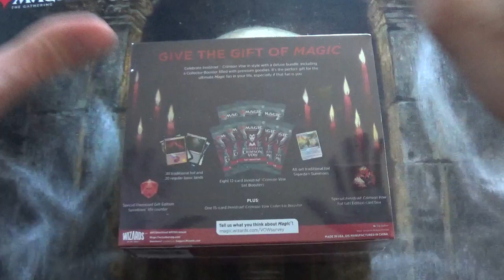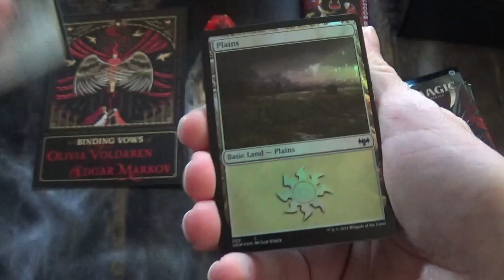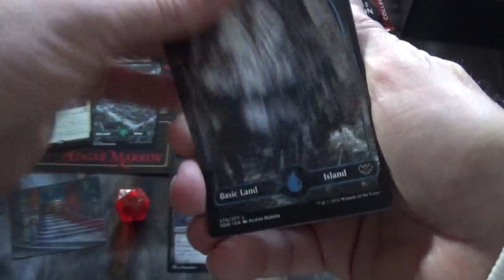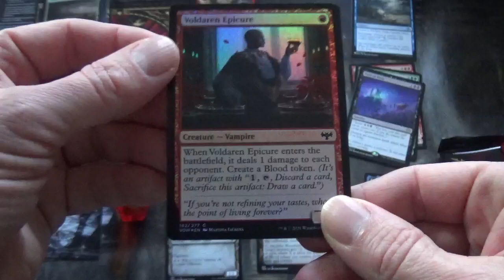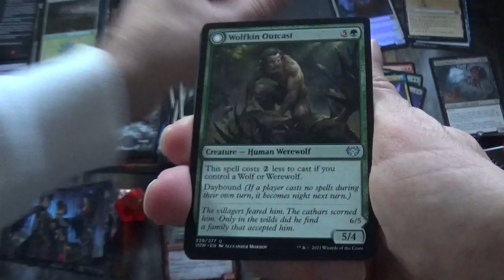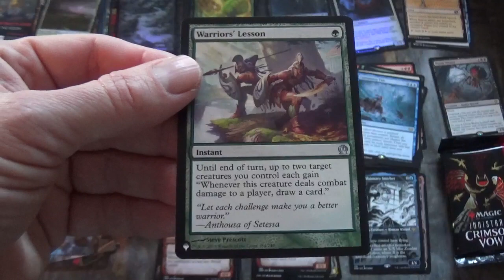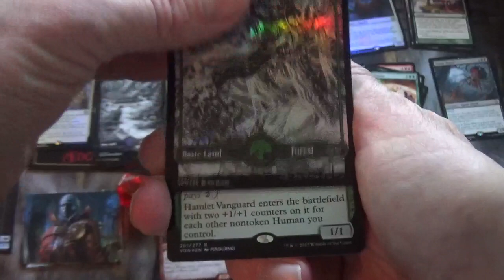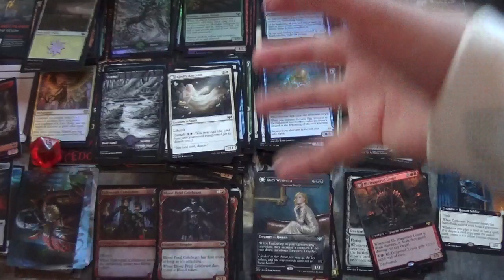Unboxing Gift Bundle Innistrad Crimson Vow, Magic The Gathering cards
J'ouvre le Gift Bundle de l'édition de Cartes @mtg  : Innistrad Noce Ecarlate.

Vous pouvez également retrouver la vidéo de l'analyse et rentabilité de cette ouverture au lien ci-dessous :